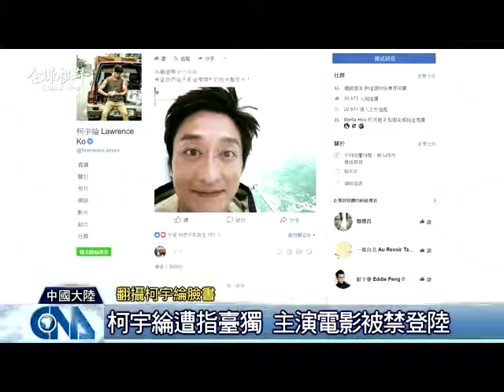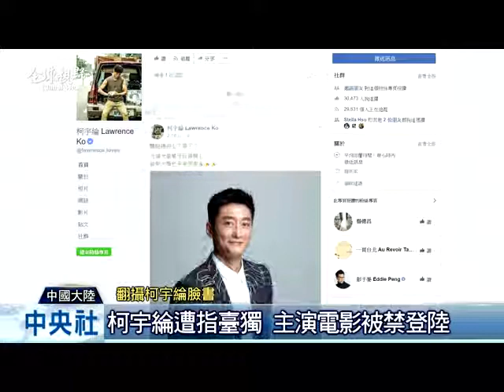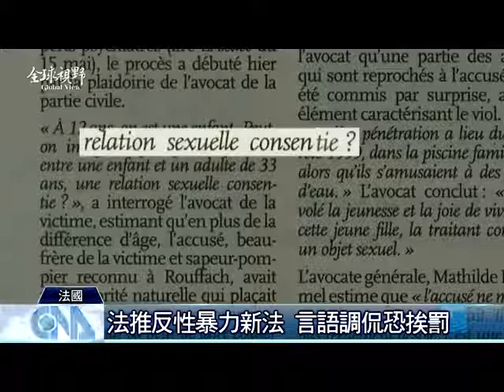中央社《全球視野》第2434集2018-03-29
(中央社)您好，歡迎收看全球視野，我是吳怡玲。今日內容：(污染加劇 印度矽谷鬧水荒)(金習會 陸外交部撇密訪)(陸國臺辦證實 又有臺片禁登陸)(法推新法 言語調侃恐挨罰)(巨人隊捐助花蓮 邀謝長廷開球)謝謝您一直以來對節目的支持，我們在臉書開設了粉絲專業，歡迎您上網提供我們寶貴的意。未來我們也會繼續努力服務海內外媒體，當然更重要的是提供給觀眾優質的國際新聞，請您持續鎖定。我們在華視MOD55頻道和中央社網站都有播出。謝謝您的收看，我是吳怡玲，我們再會。